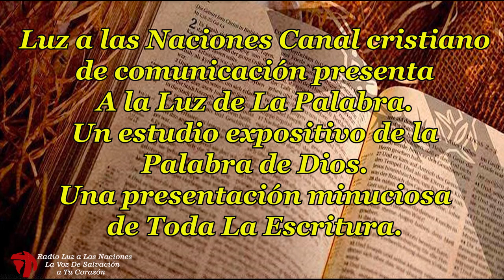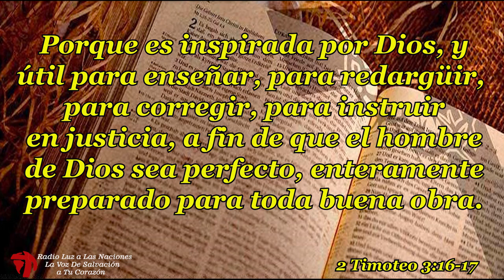04 LIBROS SAPIENCIALES JOB